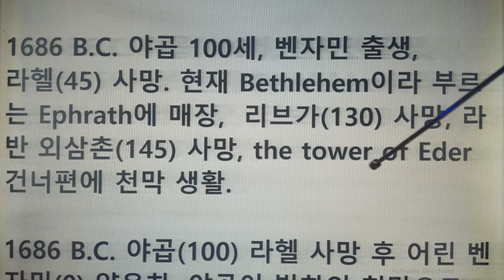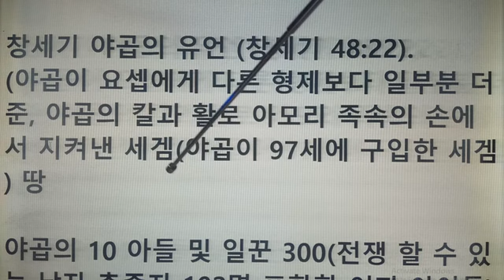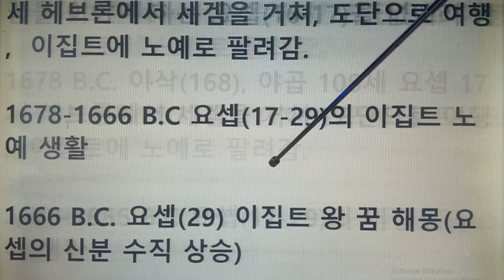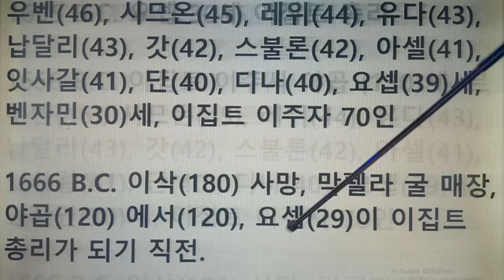디나(9) 강간 사건과 유다(12)의 혼인, 유다(12)전쟁지휘관.